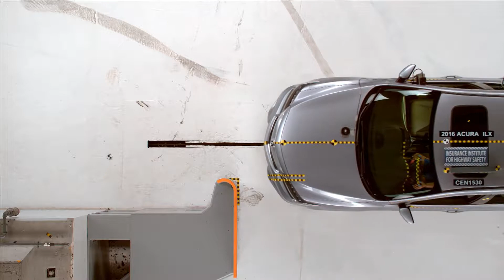2016 Acura ILX driver-side small overlap crash test (extended footage)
Rating:Good